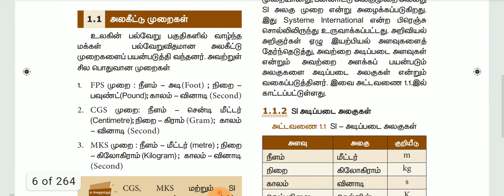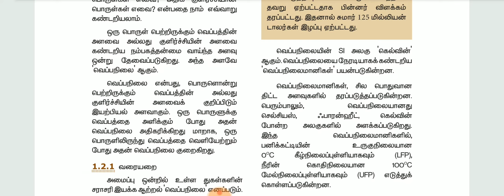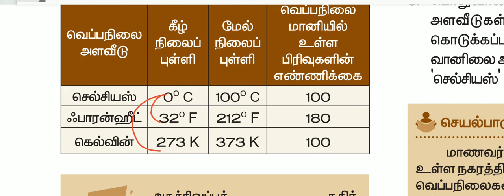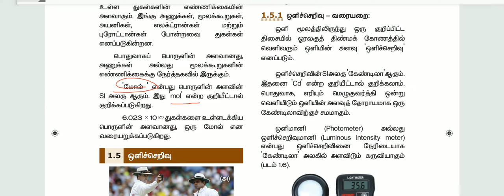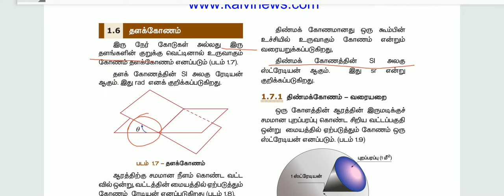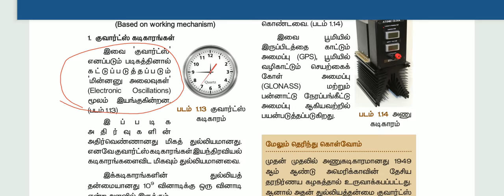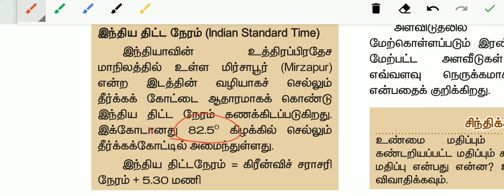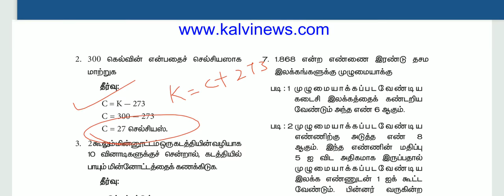8th Science Newbook Term 1 (அளவீட்டியல்)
This video about 8th Science Newbook Term 1 (அளவீட்டியல்) Lesson full explanation